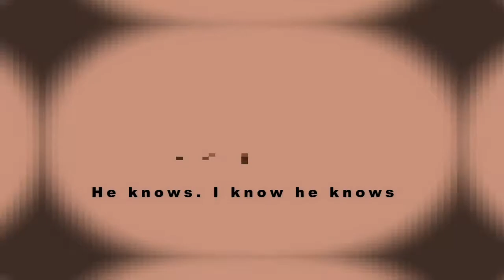Wilbur knows ... animated-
Just a small (made-in-one-day) animation of a clip from 5 months ago.. I saw the edit somewhere on YouTube and thought like this needed some more attention because of the backstory which is practicly about grooming :,)
This is old news, that James Charles (maybe) tried to groom on Tommy, but we'll never know. I was still concered so I looked up some info about it and found a video. And I think you can watch it too if you're interested:

Enjoy I guess? :D